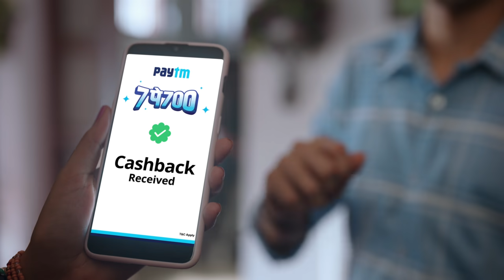Paytm KYC not done? No problem!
Now, send money directly from your bank account to any other bank account with Paytm – No Wallet KYC needed!

Enter phone number, UPI ID or bank account details to send money instantly at ZERO charge.

Available 24x7, 365 days a week - even on bank holidays!